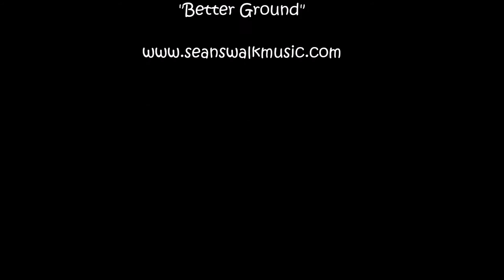Sean's Walk - "Better Ground"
Here's a little nifty video for our song "Better Ground"! We hope you enjoy it!

for more info as well as a chance to purchase our full album, "See the Light"